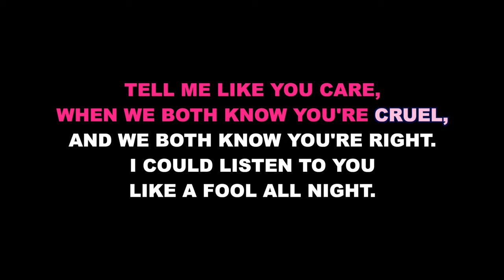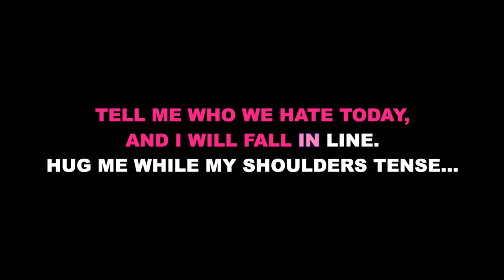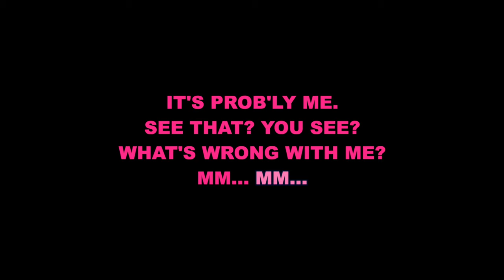"What's Wrong with Me?" from Mean Girls - Karaoke Track with Lyrics on Screen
This is a karaoke track for "What's Wrong with Me?" from MEAN GIRLS. It features the complete orchestral accompaniment and rolls the lyrics on the screen so that you can enjoy singing along!

MEAN GIRLS
Lyrics by Nell Benjamin

Orchestrations by John Clancy

“What's Wrong with Me?” originally performed by Ashley Park.